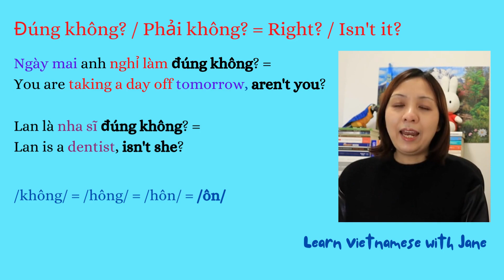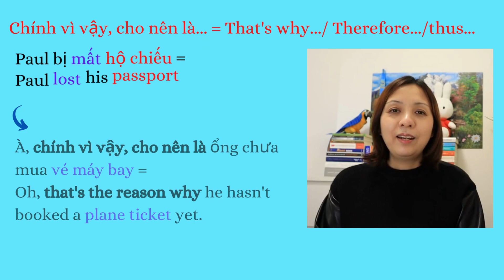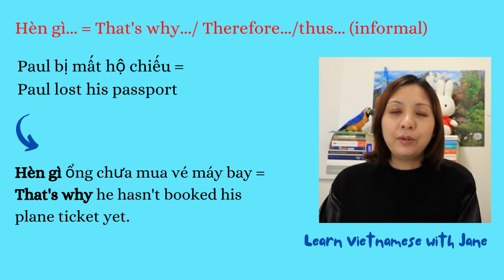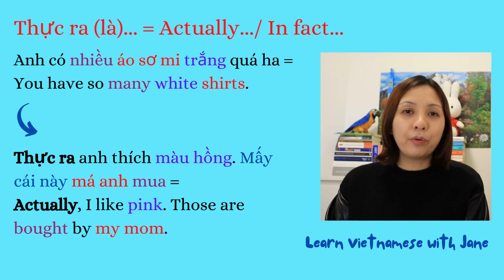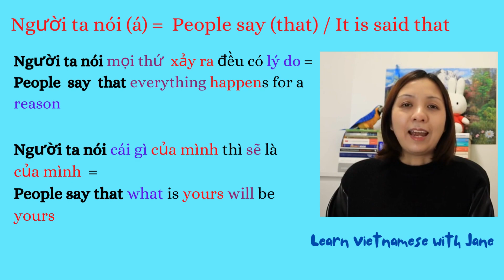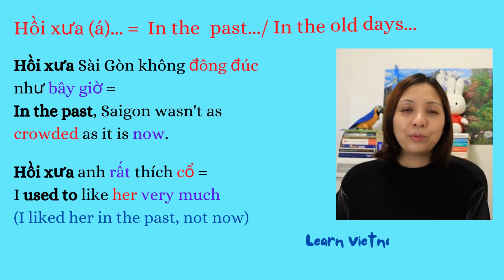Useful phrases for daily conversation - Part 4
Links to vocabulary lessons